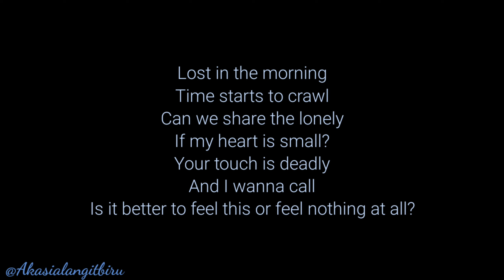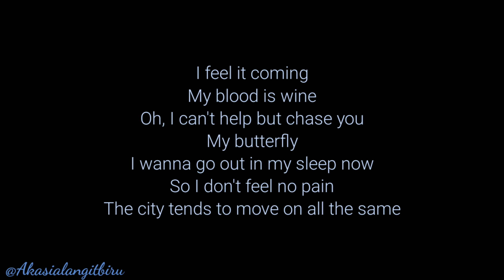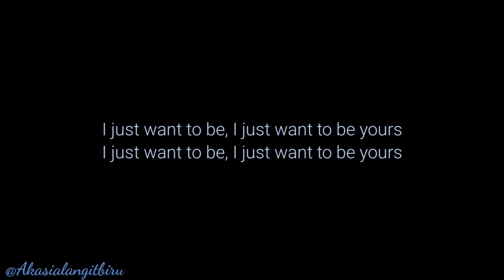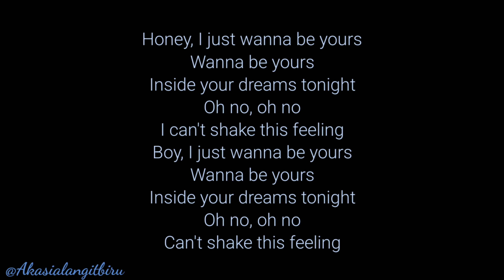Luke Hemmings - Shakes (Acoustic Karaoke)